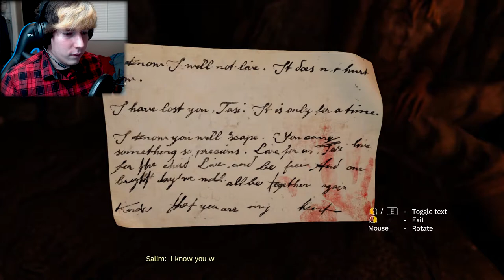Reunited with the Hubbie! - Amnesia: Rebirth, Part 4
Oh boy! We've found Salim! And in perfect health, too! I'm sure that isn't going to change! :D
Edited by: Turnabout